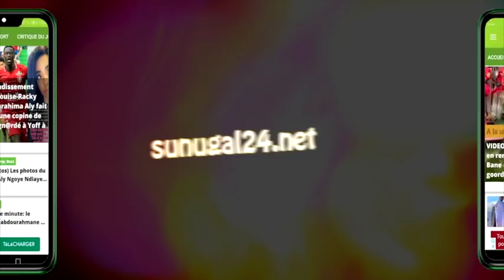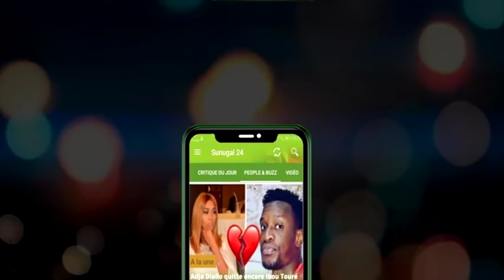Pod sur les filles du milieu, Balla met en garde Soumboulou et lui demande de suivre les pas de...